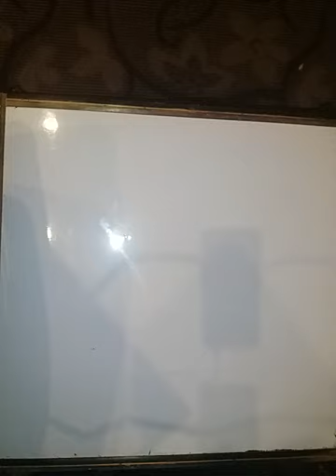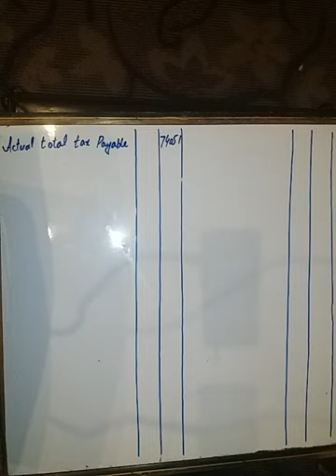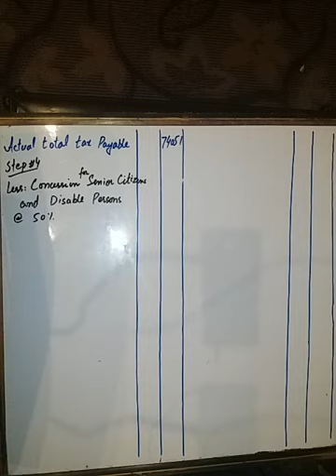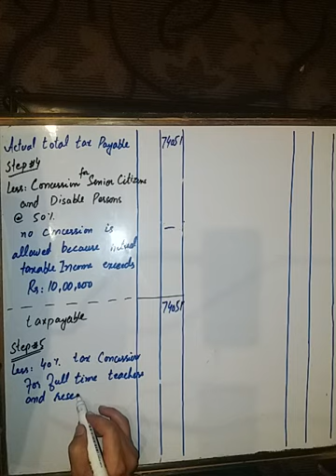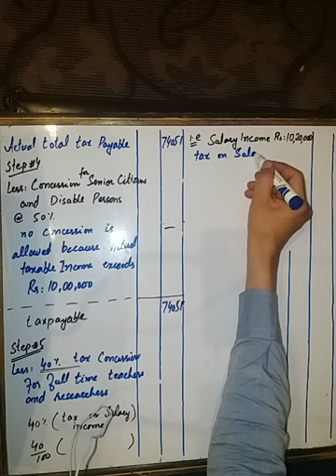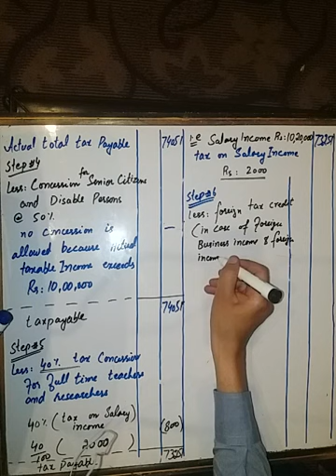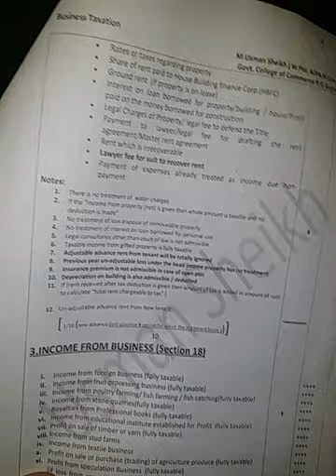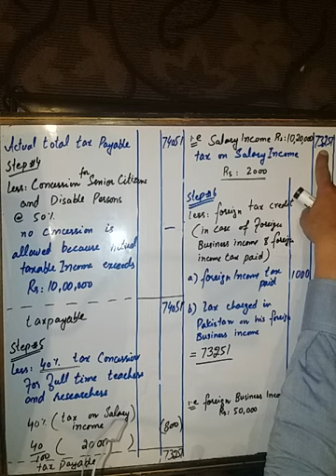Business Taxation|Computation of Taxpayable|AIOU Business Tax code456|FIN623 Taxation Management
B.Com/ADP/BBA/MBA/CA/ACCA/CMA/CPA/PIPFA
AIOU Business Taxation code456| VU Taxation Management
Concession for teachers and researchers
Concession for senior citizen and disable persons
Foreign tax credit